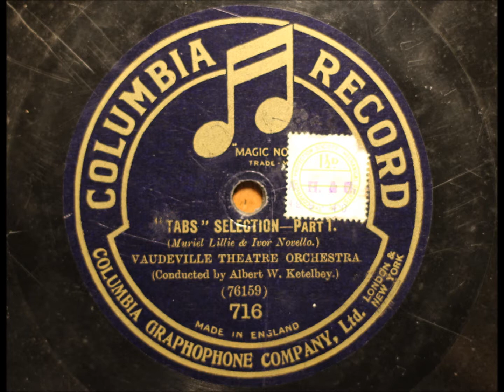Tabs selection (1918) - original production recording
Tabs was a revue with music by Ivor Novello, the cast including Gertrude Lawrence and Beatrice Lillie. It opened at the Vaudeville Theatre on 15 May 1918 and ran for 268 performances.

Arranged and conducted by the show's musical director, Albert Ketelbey.

Selection includes: Sammy / Mr Pan-Puk-Keewis / I said goodbye / Goblin golliwog trees / I hate to give trouble / Maryland / Think again / God gave me you

Transferred from a record in my collection